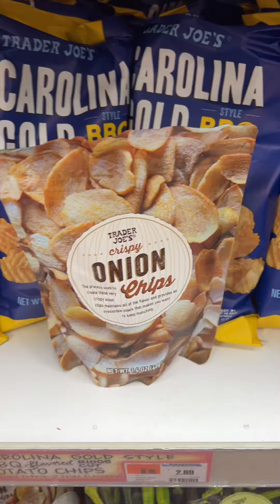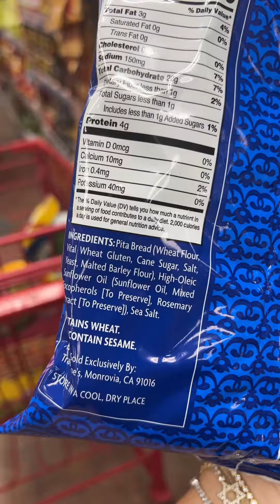Spoiler: the chili crunch is AMAZING!!! Definitely has a kick but not too spicy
Spoiler: the chili crunch is AMAZING!!! Definitely has a kick but not too spicy. Now what should I put it on???